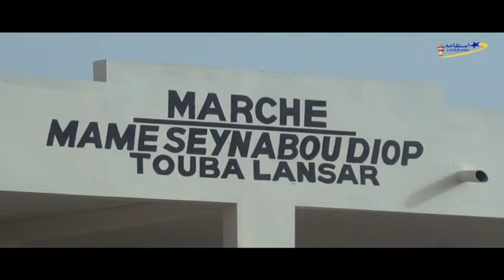Ouverture Officielle Marche Mame Seynabou Diop Touba Lansar Partie 02